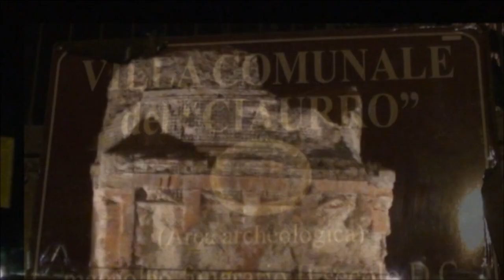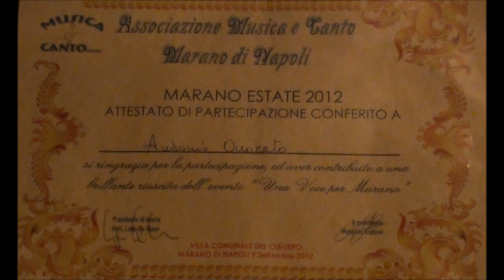UNA VOCE per MARANO con SIMMO 'E NAPULE PAISA' - Antonio Onorato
UNA VOCE per MARANO con SIMMO 'E NAPULE PAISA'
evento organizzato dall'associazione MUSICA E CANTO